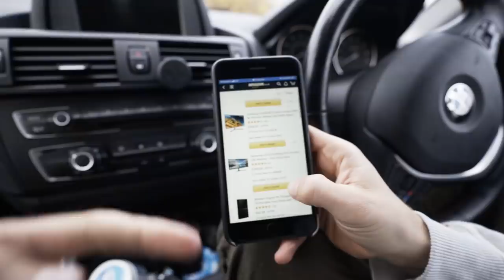NEW BIKE DAY! (and new cactus day)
New cactus and new bike day

Jam Cycling,
Attacus Cycling,
Wilier Triestina,
MET Helmets,
Shimano,
SpinOnThese Wheels,